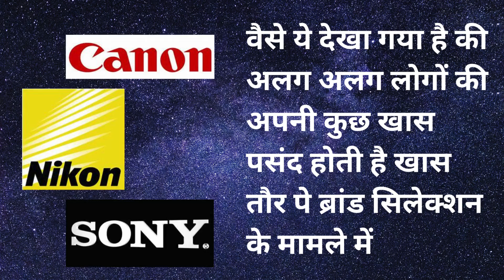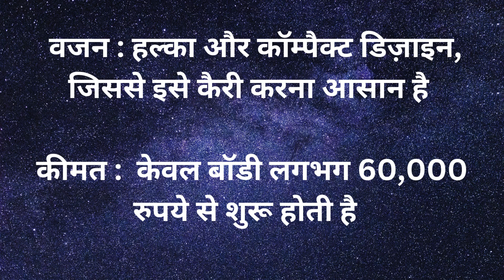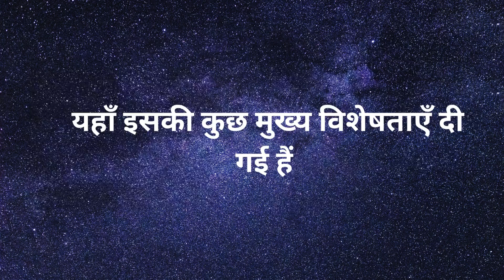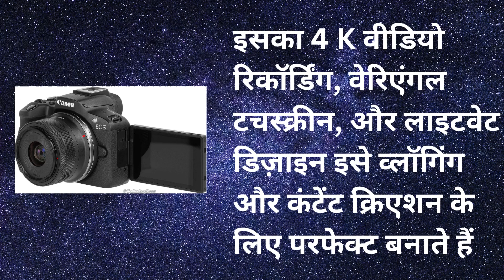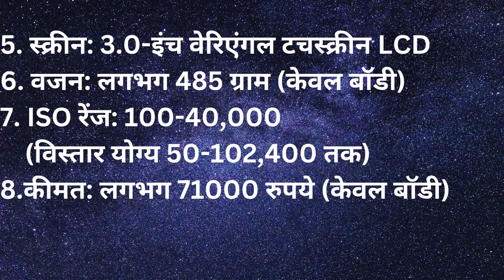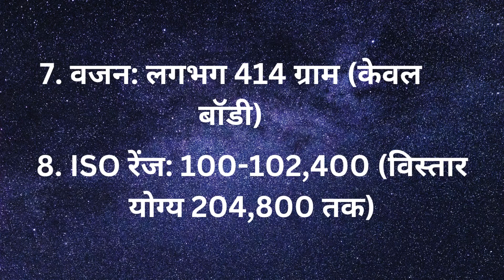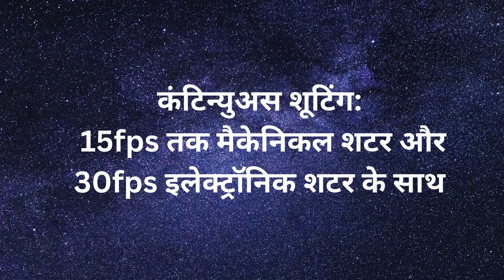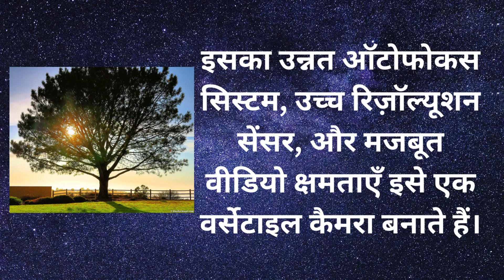The Best Canon Cropped sensor and full frame Mirrorless Cameras for Every Budget under Rs. 150000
Discover the power of Canon's full-frame mirrorless cameras at an incredibly affordable price. Perfect for both budding photographers and seasoned professionals, these cameras offer high-resolution imaging, exceptional low-light performance, and advanced autofocus capabilities. With features like 4K video recording and compatibility with a wide range of RF lenses, Canon’s affordable full-frame mirrorless cameras provide top-tier technology without breaking the bank. Experience professional-grade photography and videography with Canon's budget-friendly options.